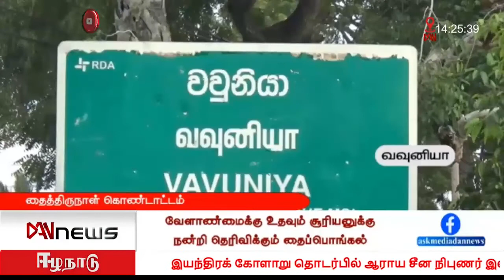டான் பிற்பகல் 02.00 மணி செய்திகள்|14.01.2022